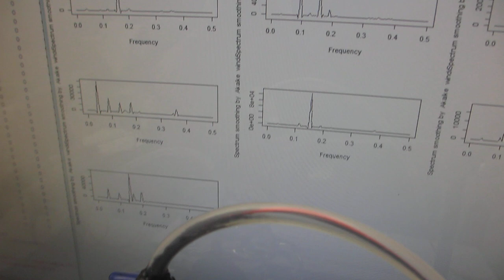物の表面を伝搬する超音波の応用技術開発－－表面弾性波の測定・解析・評価技術を応用－－（超音波システム研究所）